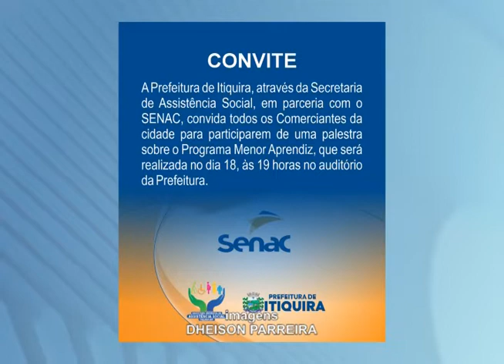PREFEITURA DE ITIQUIRA REALIZA PALESTRA SOBRE O PROGAMA MENOR APRENDIZ